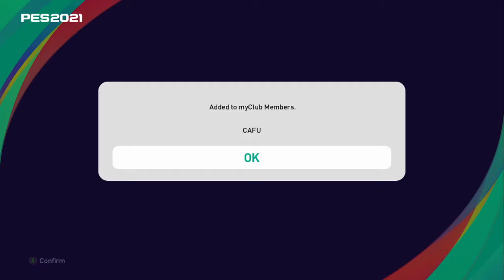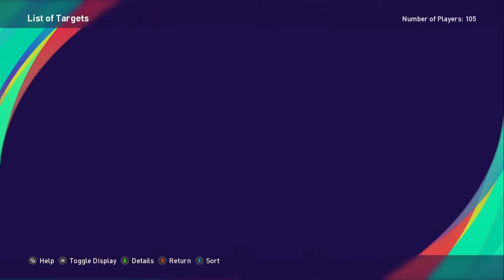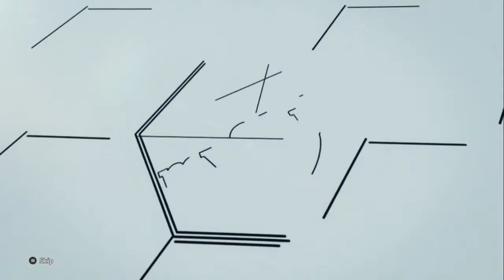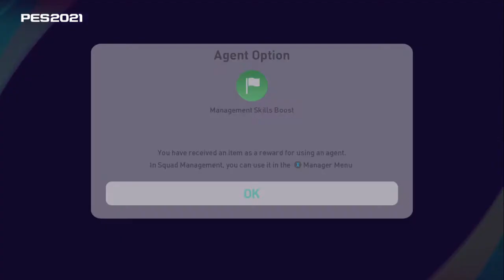PES 2021 Free Gifts, Legends, POTW and ICONIC Moments after Maintenance (23 Oct)